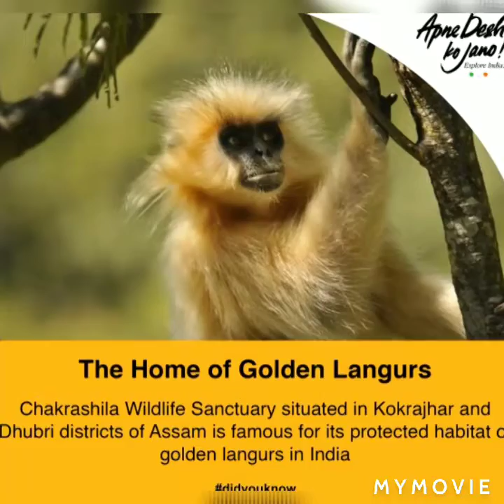chakrashila wildlife sanctuary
Chakrashila Wildlife Sanctuary is a wildlife sanctuary falling under Kokrajhar and little part in Dhubri districts of Assam, India.[1][2] It is famous for the golden langur and is the second protected habitat for golden langur in India.The sanctuary is a located in a scenic forest location surrounded by hills and two lakes (Dheer Beel and Diplai Beel) on either side. The Chakrashila sanctuary is the home for different kinds of animals and birds. One can find snakes, crocodiles, alligators, lizards, turtles, Indian Short-tailed Mole, Indian Flying Fox, Short Nosed Fruit Bat, Indian False Vampire, Indian Pipistrelle, Rhesus Macaque, Chinese Pangolin, Asiatic Jackal, Bengal Fox, and more than forty species of butterfly in the sanctuary. Hornbills are also sometimes spotted here.
The sanctuary provides accommodation for tourists at Choraikhola, Kokrajhar. It also provides various facilities like bird watching forest trekking etc.